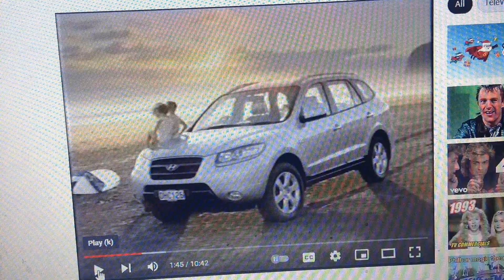Hyundai 2007 Ad